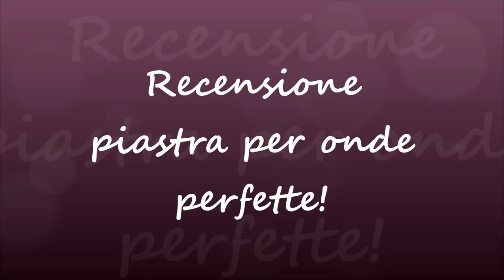Recensione piastra per onde perfette!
Vi metto il link se vi interessa acquistare la piastra:

Alla prossima!